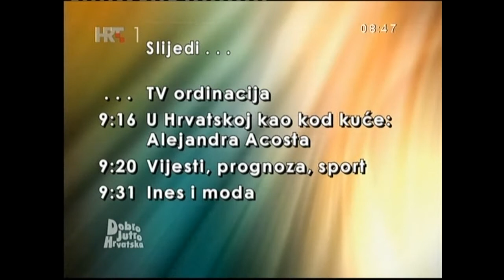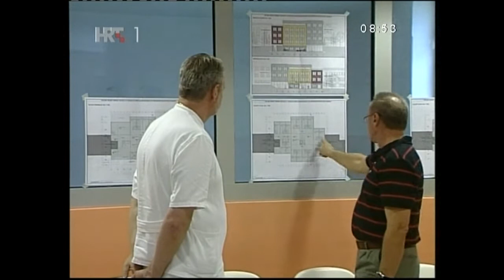TV ordinacija 040912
U prilogu TV ordinacija emisije Dobro jutro Hrvatska autorica Patricija Levak ugostila je doc. dr. sc. Marijanu Braš, predsjednicu Hrvatskog društva za palijativnu medicinu HLZ i Renatu Marđetko, medicinsku sestru, magistricu palijativne skrbi na dan otvaranja odjela palijativne skrbi u Specijalnoj bolnici u Novom Marofu.
Copyright: HRT - HTV